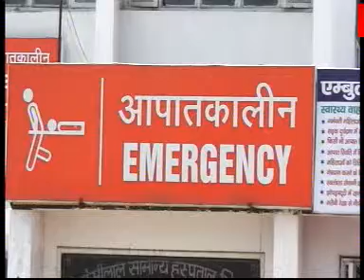sadak hadse me 3 yuvak ki hui maut